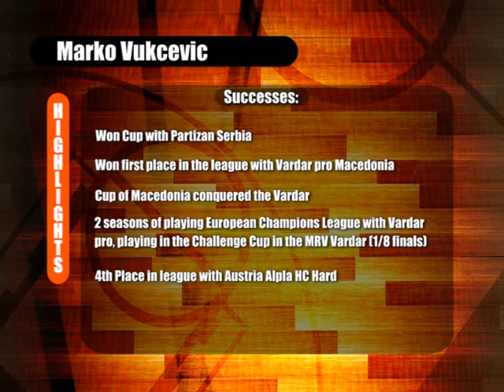Marko Vukcevic 11 (2011)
Address: Indire Gandi 4, Beograd
Nationality: serbian/macedonian
Height/Weight: 190/86 kg

Clubs:
Partizan, Belgrade (Serbia),
Vardar pro Skopje (Macedonia),
MRK Vardar (Macedonia),
MRK Pozarevac (Serbia),
HC Alpla Hard (Austria)

Successes:

Won Cup with Partizan Serbia
Won first place in the league with Vardar pro Macedonia
Cup of Macedonia conquered the Vardar
2 seasons of playing European Champions League with Vardar
pro, playing in the Challenge Cup in the MRV Vardar (1/8 finals)
4th Place in league with Austria Alpla HC Hard

National Team:
Cadet national team of Serbia
Junior national team of Macedonia
MKD teams best scorer in the Junior
World Championship in Macedonia
The performance for the senior national team
on the MKD friendlies